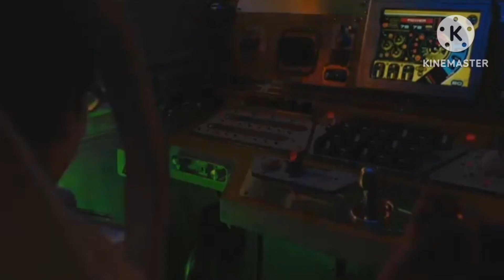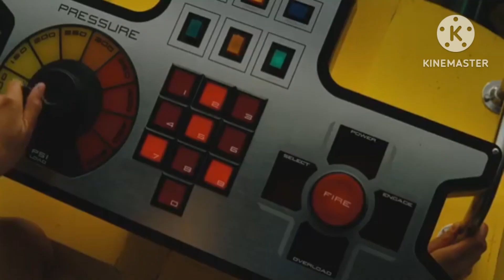Thunderpaws (Thunderbirds 2004) Movie Part 9 - Thunderize!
When Rubble and the Paw Patrol's entire family is trapped by evil villains, Dawn Bellwether and Cruella De Vil, it is up to them and their friends to come to their rescue.

Cast

Rubble (Paw Patrol) as Alan Tracy, the 14-year-old main protagonist and pilot of Thunderbird 4 at the end of the film

Extra(s) with Rubble:
Wheeler, Charger, Motor, Mix, Auntie Crane and Grandpa Gravel (Rubble and Crew).
Marshall, Chase, Rocky, Zuma, Skye, Everest, Tracker, Liberty and Rex (Paw Patrol).

Perdita (101 Dalmatians)as Scott Tracy, the pilot of Thunderbird 1
Extra(s) with Perdita:

Jenna (Balto)Dylan (101 Dalmatian Street) as John Tracy, the space monitor of Thunderbird 5

Balto (Balto) as Virgil Tracy, the pilot of Thunderbird 2

Extra(s) with Balto:
Lady and Tramp (Lady and the Tramp)

Pongo (101 Dalmatians) as Gordon Tracy, the astronaut of Thunderbird 3

Ryder (Paw Patrol) as Jeff Tracy, the founding father of International Rescue

Extra(s) with the Paw Patrol and Thunderbirds:
The Fox Railway Thunderbirds (Basedcube95 aka Daniel Wells)
Captain Man and Danger Force (Danger Force)
Jake "Supe" Carson, Mark Rogers, Rodrigo Torres and Axe (Playing with Fire 2019)
Ruoxin (Lost in the Pacific)
Captain Shawn Nolan (Fireheart 2022)Pig (The Dam Keeper) as Fermat Hackenbacker

Extra(s) with Pig:
Fox and Hippo (The Dam Keeper)
Georgia Nolan (Fireheart 2022)
Ember Nolan (Fireheart 2022)

Mr Fox (The Dam Keeper) as Ray "Brains" Hackenbacker, the engineer who created the Thunderbirds and Pig and Fox's father

Extra(s) with Mr Fox:
Schwoz Schwartz (Henry Danger/Danger Force)

Lady Penelope Creighton-Ward as Herself, International Rescue's London agent

Aloysius Parker as Himself, Lady Penelope's butler/chauffeur

Extra(s) with Roxi
Brynn, Will and Zoey (Playing with Fire 2019)
Shuke and Beita (Shuke and Beita)

Mrs Fox as Kyrano Belagant, Jeff's retainer

Extra(s) with Mrs Fox:
Chef Mike (Lost in the Pacific)

Dawn Bellwether (Zootopia 2016) as the Hood

Extra(s) with Bellwether:
Cruella De Vil (101 Dalmatians)
Mayor Humdinger (Paw Patrol)

Jasper and Horace (101 Dalmatians) as Mullion, one of the Hood's goons, a martial arts expert

Victoria Vance as Transom, one of the Hood's goons
Extra(s) with Transom
Pauline aka Supereme Fury (Fireheart 2022)

Koo Young-Koo (KBS Drama's School 2017) as Ms Gareth, Alan and Fermat's Teacher in Massachusetts

Yang Do-Jin (KBS Drama's School 2017) as Headmaster of Wharton Academy, the boarding school in Massachusetts that Alan and Fermat attend

Thunderbirds belongs to ITV and Gerry Anderson

Rubble and Crew and Paw Patrol belongs to Keith Chapman, Spinmaster and Nickelodeon